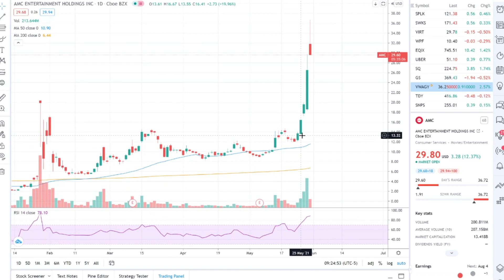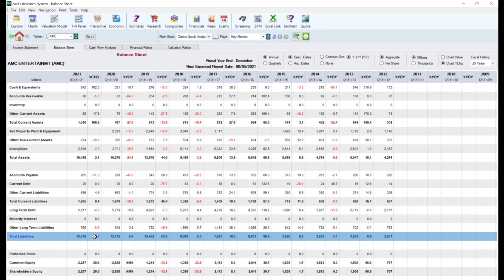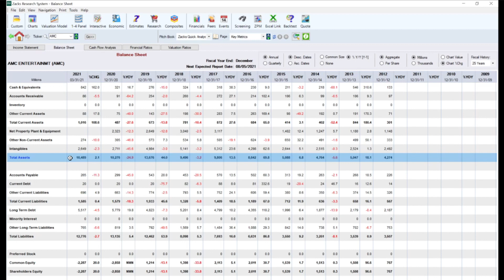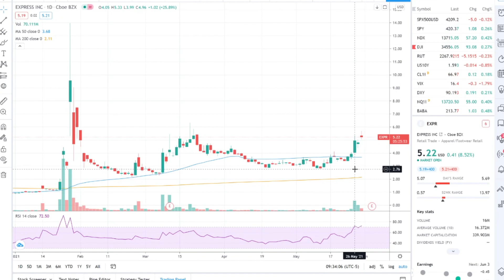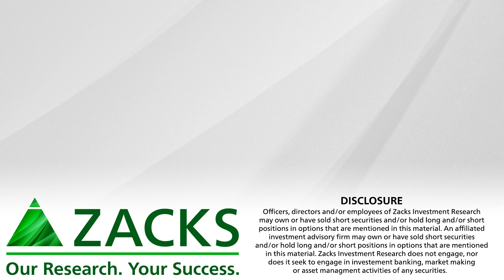AMC & r/wallstreetbets: A Market Moving Combo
'Meme stocks' are back in fashion, and AMC is stealing the spotlight with a nearly 200% rally in the past 5 days of trading.